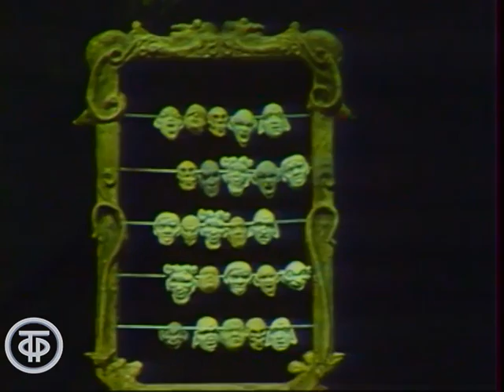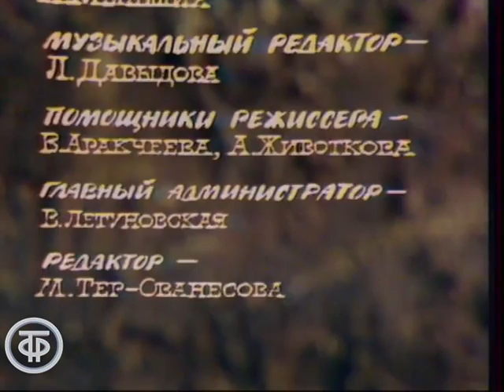О.де Бальзак. Шагреневая кожа. Серия 1 (1975)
О.де Бальзак. Шагреневая кожа. Серия 1

Что вы готовы отдать за то, чтобы любая прихоть, любой каприз, любое, даже самое невероятное желание были исполнены? И какова цена, которую придется заплатить за все это? Мы предлагаем вам узнать историю обогащения, любви и смерти главного героя телеспектакля, снятого по одноименному мистическому роману французского писателя-реалиста Оноре де Бальзака.

Рафаэль де Валантен из разорившегося старинного рода, получив хорошее образование и оставшись один после смерти отца, решает стать известным писателем и разбогатеть. Он снимает скромное жильё и начинает скрупулёзно писать. Но очень скоро наш герой устает от такой жизни, лишенной земных благ. Рафаэль начинает выезжать в свет, играет в казино, шикует и пытается добиться самой красивой кокетки Парижа. Вскоре юноше уже грозит долговая тюрьма. Тогда он решает свести счеты с жизнью, бросившись в Сену с Королевского моста. Но по пути ему встречается проницательный старец, который предлагает сделать его могущественнее монарха и передает ему лоскут шагрени. Вот так у нашего героя оказывается волшебная шагреневая кожа, выполняющая все его желания, но забирающая взамен годы его жизни…

Режиссер - Павел
Оператор - Владислав Ефимов
Композитор - Давид Кривицкий
Художник - Владимир Лыков
Актер - Олег Табаков (Рафаэль)
Актер - Валентин Гафт (Растиньяк)
Актер - Марина Неелова (Полина)
Актер - Валентин Никулин (Эмиль)
Актер - Николай Салант (Тайфер)
Актер - Петр Щербаков (Фино)
Актер - Илья Рутберг (Пьеро)
Актер - Юрий Катин-Ярцев (Поррике)
Актер - Валентин
Актер - Геннадий
Актер - Леонид
Актер - Виктор
Актер - Григорий
Актер - Аркадий
Актер - Игорь
Актер - Олег
Актер - Александр Вокач (Ионафан)
Актер - Екатерина Васильева (Феодора)